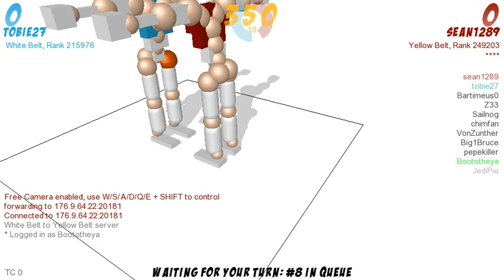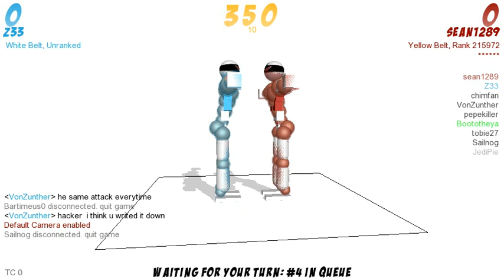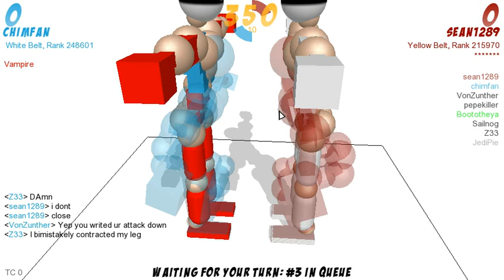Toribash Part 1, Learnding